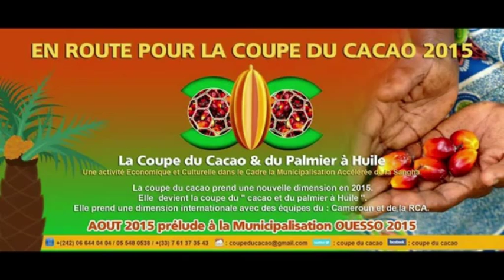BRAZZAPARISINFOS: BEN MOUKACHA CITE TOP ONE FRISSON COMME EXEMPLE POUR LES ARTISTES CONGOLAIS